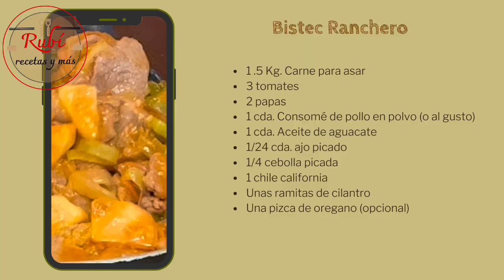Bistec Ranchero fácil y delicioso 😋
😉 Recuerda que en este canal encontrarás recetas fáciles, prácticas, caseras y muy DELICIOSAS con el paso a paso para que te animes a cocinar para ti y tu familia, me encantaría me escribas cuando elabores alguna de mis recetas.

Track: Flying High - Declan DP [AL+ Release